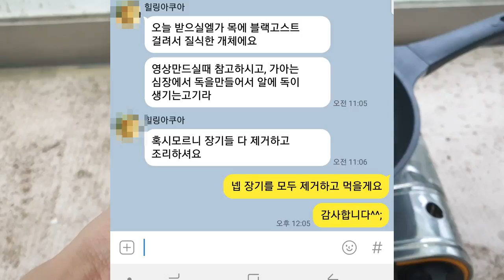외래종 고대어와 미국가재 먹는 공약지켰습니다ㅎㄷㄷ... [정브르]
제가 설마 되겠어 라는 생각으로 공약을 걸었는데 브린이들의 힘을 모았는지 좋아요가 5천개가 훌쩍 넘겼습니다.

그래서 고대어를 구하게 되었고 신선한것을 손질해서 먹게 되었는데요. 어떤 맛일지..?

미국가재 외래종 친구는 직접 한국에서 잡은것을 1마리만 먹어보려고 가지고 왔다고해서 같이 먹었습니다!

둘다 맛있다는거..??